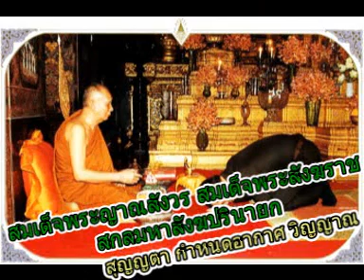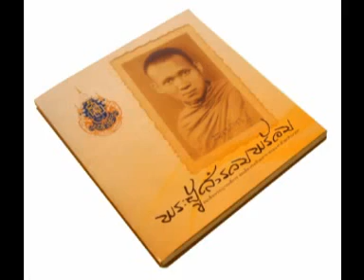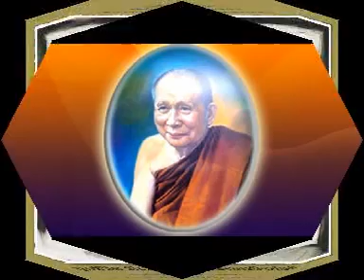สมเด็จพระญาณสังวร สมเด็จพระสังฆราช สกลมหาสังคปรินายก สุญญตา กำหนดอากาศ วิญญาณ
สมเด็จพระญาณสังวร สมเด็จพระสังฆราช สกลมหาสังคปรินายก สุญญตา กำหนดอากาศ วิญญาณ วัดบวรนิเวศ กรุงเทพมหานคร